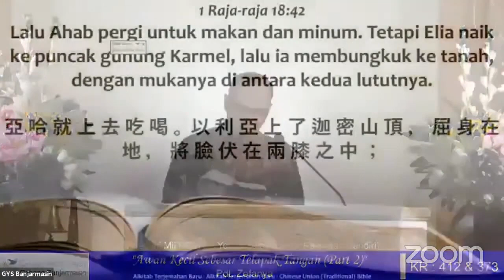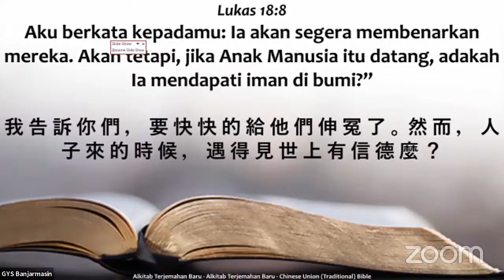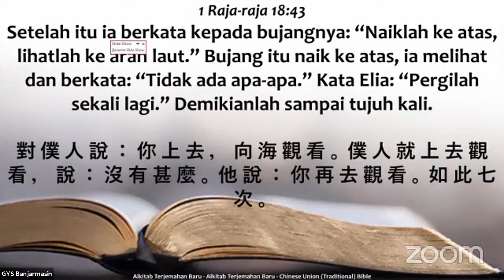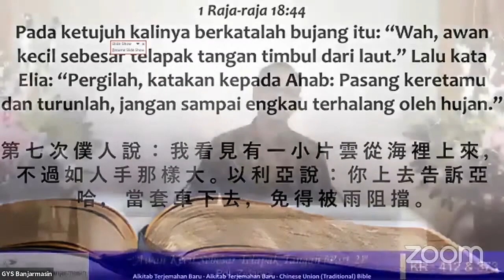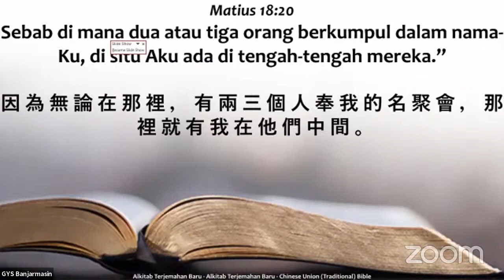Awan Kecil Sebesar Telapak Tangan (Pdt. Zefanya.P)